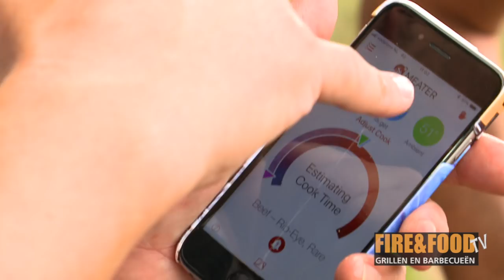Rib-eye met whiskey boter | Fire&Food TV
Vandaag gaan we aan de slag met de MEATER van Beef Exclusief en maken een Rib-eye met whiskey boter. Benieuwd naar deze nieuwe draadloze thermometer? Check de video.

FANSHOP
Wil jij ook het officiële FIRE&FOOD Denim schort met Pitmaster patches en FIRE&FOOD logo a EUR 34,99 excl. verzendkosten? Ga naar

MAGAZINE
Houd jij net als wij van grillen & barbecueën?
En gril met ons 365 dagen per jaar mee.